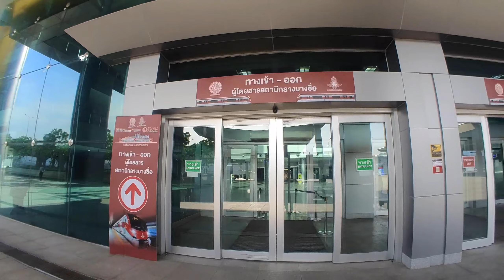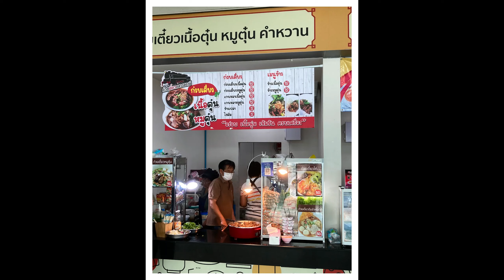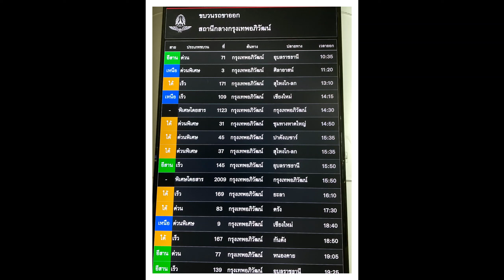【タイ】祝開業！バンコク新中央駅〜クルンテープ・アピワット中央駅〜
待ちに待ったバンコクの新しい中央駅がついに開業したので、早速利用して来ました。あまりにも巨大なターミナルから急行列車にも乗車して来ましたので、そちらもお楽しみください。